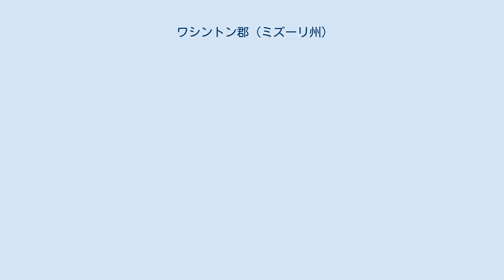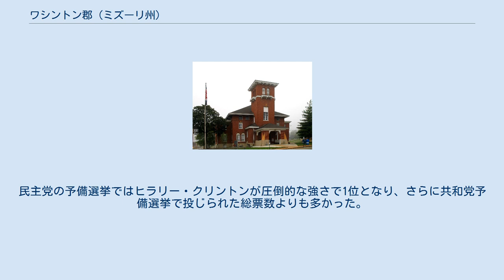ワシントン郡 (ミズーリ州)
ワシントン郡（英: Washington County）は、アメリカ合衆国ミズーリ州の東部に位置する郡である。
2010年国勢調査での人口は25,195人であり、2000年の23,344人から7.9％増加した。
郡庁所在地はポトシ市（人口2,660人）であり、同郡で人口最大の都市でもある。
ワシントン郡は1813年8月21日に設立され、郡名は初代アメリカ合衆国大統領ジョージ・ワシントンに因んで名付けられた。
 1722年から1723年に、フランス人探検家ルノーとラモットが現在のポトシがある地域に入った。
恒久的な開拓地が造られたのは1763年になってからであり、フランソア・ブレトンがポトシ近くに入り、自分の名前をつけた製粉所の運営を始めた。
ベルビュー・バレーのカレドニア近くとベルグラードには、1802年にアナニアス・マッコイ、ベンジャミン・クロウ、ロバート・リードの家族が入植した。
 ワシントン郡の25歳以上の住民のうち、62.5％は高校卒以上の学歴を持ち、7.5％は学士以上の学位を持っている。
 郡内の高等教育機関としては、ポトシ市にミネラル・エリア・カレッジの衛星キャンパスがある。
 2000年宗教データアーカイブ協会郡別信徒報告書に拠れば、ワシントン郡は福音主義プロテスタントが最多数を占めるバイブル・ベルトにある。
最も多い会派はカトリック教会の36.73％、続いて南部バプテスト連盟の21.74％、バプテスト・ミッショナリー・アソシエーション・オブ・アメリカの16.86％である。
 ミズーリ州矯正省のポトシ矯正センターが郡内の未編入領域にある。
ここには男性の執行待ち死刑囚が収容されている。
 ワシントン郡の地方レベルでは民主党が大半の政治を支配しており、郡の選挙で選ばれる役職は5人を除いて独占している。
 国政 大統領選挙のレベルではかなり独立色が強いが、民主党支持の傾向がある。
2004年の大統領選挙では、ジョージ・W・ブッシュが2ワシントン郡を制したが、2000年ではアル・ゴアに僅差で敗れた。
どちらの場合も他の田園部郡に比べて票差が小さかった。
1992年と1996年の選挙ではビル・クリントンが10ポイント以上の差をつけて制した。
2008年の選挙では、州内の田園部にある郡とは異なり、バラク・オバマがジョン・マケインを5票差で制した。
ミズーリ州の114郡でオバマが制したのは9郡のみである。
 ワシントン郡は田園部郡と同様、社会的にまた文化的に保守的であるが、経済問題についてはディキシークラットに典型的な中道あるいは人民主義的傾向もある。
2004年の州民投票では、結婚を男と女の結合として定義する州憲法改正案をワシントン郡は81.37％という圧倒的多数で賛成した。
州全体でも71％の賛成で可決し、ミズーリ州は同性結婚を禁止する最初の州になった。
2006年の州民投票では、胚性幹細胞の研究を予算化し、合法化する憲法改正案が掛けられたが、ワシントン郡では56.48％が反対した。
州全体では51%の賛成と辛うじて改正が成立し、胚性幹細胞の研究を最初に認めた州の1つになった。
郡民は伝統的に社会問題に保守的であるが、最低賃金の増加のような人民主義的施策は支持する傾向にある。
やはり2006年の州民投票で最低賃金を時間あたり6.50ドルに増やす命題については、ワシントン郡では81.47％が支持した。
この命題は州内のどの郡でも支持され、75.94％が賛成した。
 2008年大統領予備選挙 2008年の大統領予備選挙で、ワシントン郡は二大政党の候補者をどちらも州全体と全国で二位に終わった者を選んだ。
民主党の予備選挙ではヒラリー・クリントンが圧倒的な強さで1位となり、さらに共和党予備選挙で投じられた総票数よりも多かった。